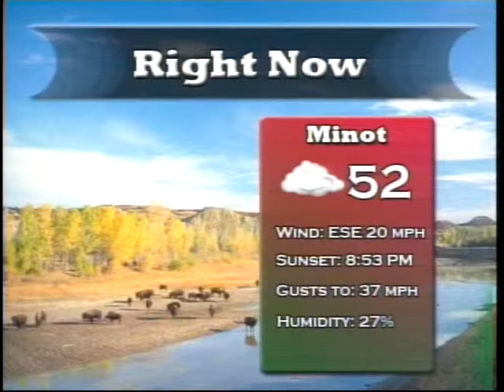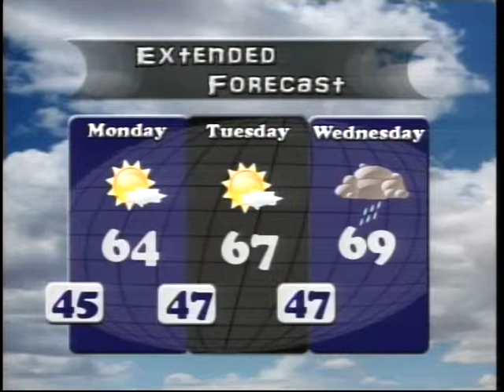MSU Inside/Out Weather 4-26-12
Doing the weather once again on KMSU Channel 19. I think this is my best one by far! Enjoy!